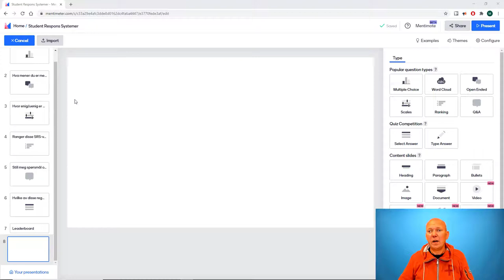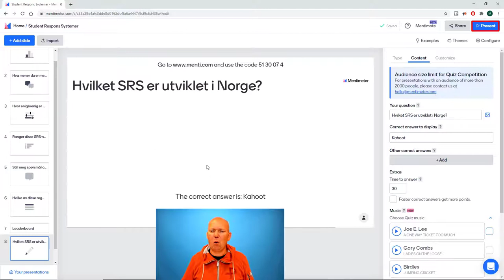Type Answer - Mentimeter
Type Answer - Maentimeter